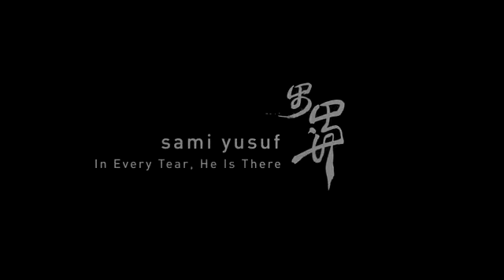Sami Yusuf In Every Tear He Is There Official Teaser